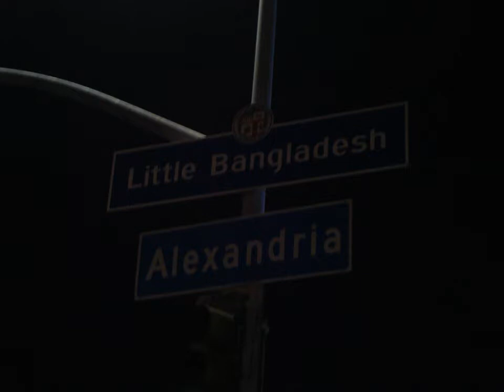The tree of Bangladesh Independence day in Little Bangladesh, LA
by huda, bcnn report, Los Angeles